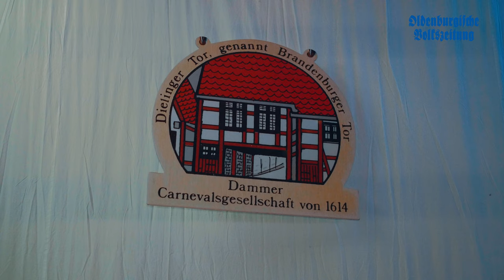Galasitzung der Carnevalsgesellschaft von 1614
Zur feierlichen Proklamation des neuen Regenten Frank III. hatte am Samstag Abend die Dammer Carnevalsgesellschaft von 1614 eingeladen.
Neben der stimmungsvollen Amtseinführung des neuen Prinzen wurde den Zuschauern ein bunter Abend mit einem abwechschlungsreichen Programm geboten.
Ehrenpräsident Wolfgang Friemerding betonte hierbei die besondere "närrische Energie" in Damme.
Eine Auswahl eurer Kommentare wird regelmäßig in der Printausgabe der OV veröffentlicht. Kürzungen behalten wir uns vor.